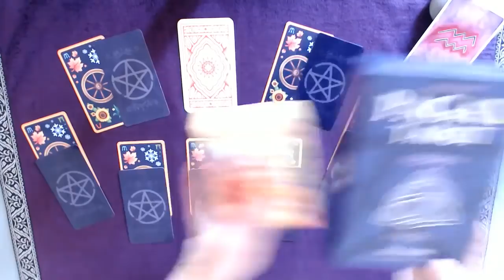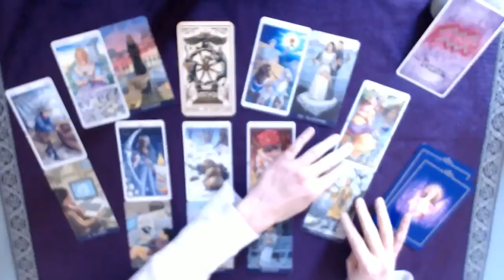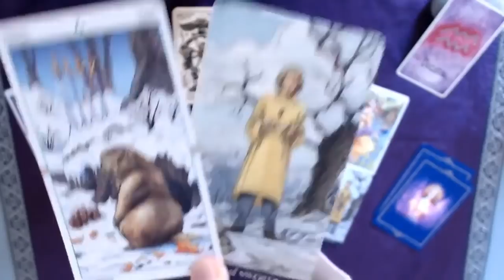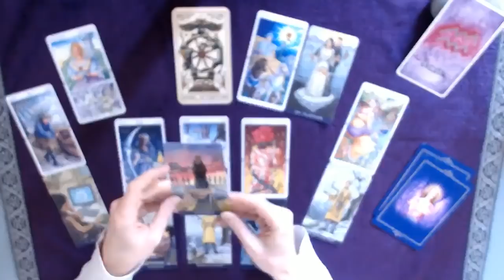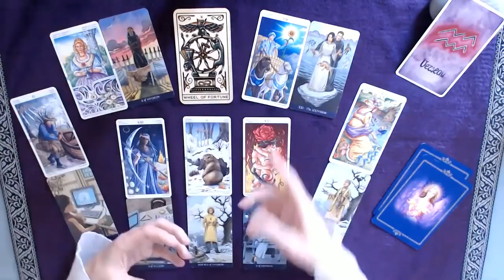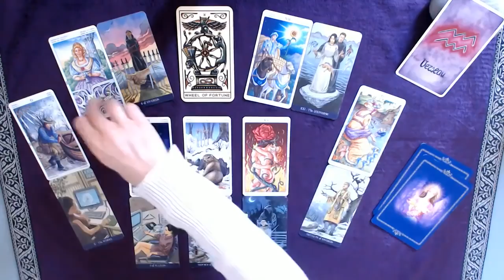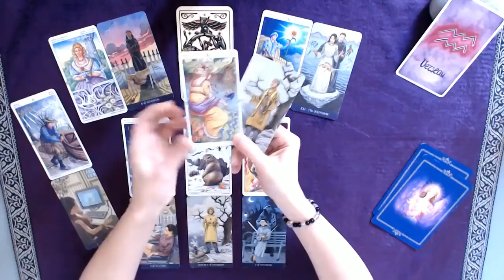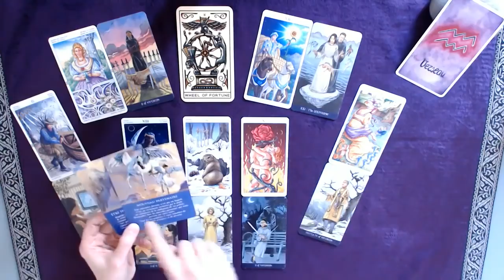♒ VERSEAU ♒ Mars - Rencontre ou évènement orchestré par le Divin : ce n'est pas un hasard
Tirage tarot VERSEAU Mois de mars 2022
↓  Infos : signes, tarots, oracles... c'est en dessous  ↓

Bon visionnage !